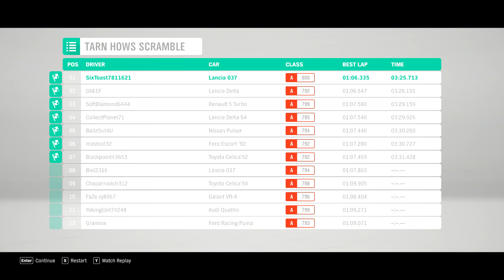Forza Horizon 4 Walkthrough Part 3 | Dirt Racing (Lancia 037 Stradale)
Forza Horizon 4 Part 3.
Dirt Racing with Lancia 037 Stradale)
Events:
Tarn How's Scramble.
Street Scene: Batham Gate.